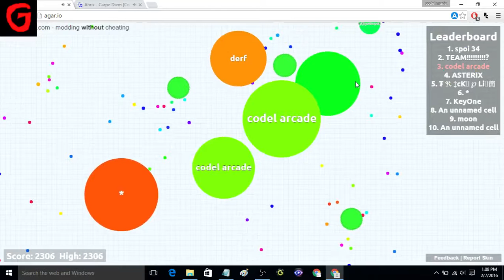AGARIO IT VIRUS TRAPS (Agar.io)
Music
Music From Codelmusic